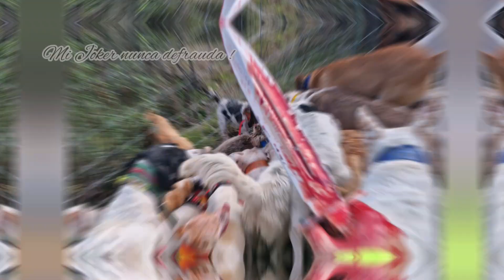Cambio de tercio , de rifle a machete .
Esta vez ha tocado un fin de semana montero muy especial .

He cambiado esta vez el rifle por el machete , y menudo cambio... ¡ he disfrutado como una niña chica partiendo monte !

No sabéis el tiempo que hacía que no acompañaba a alguien con los perros,  y este fin de semana he tenido la oportunidad de cazar con Agustín y su rehala , y lo peor.. he amenazado con volver.

La suerte ha estado de mi parte , primer día y agarre incluido , no paramos de ver reses toda la monteria.

El sábado cazamos en Casas de Millán , y el domingo en Membrio.

Muy pronto repetiré.. no tengo duda de ello.